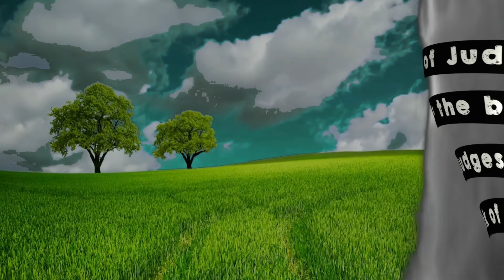Twisted week 4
This week, Ken is in the midst of the storm.  Will Ken be able to overcome his fear?